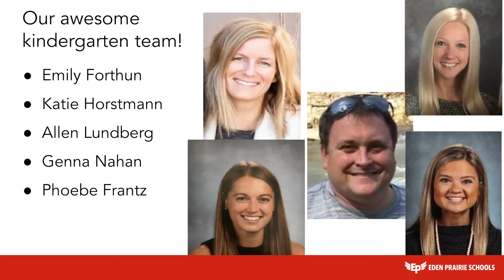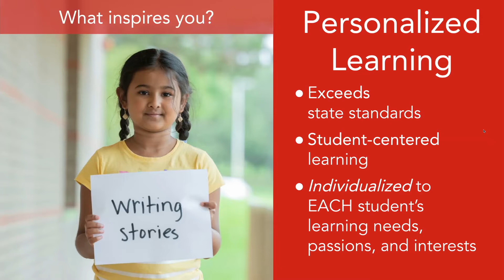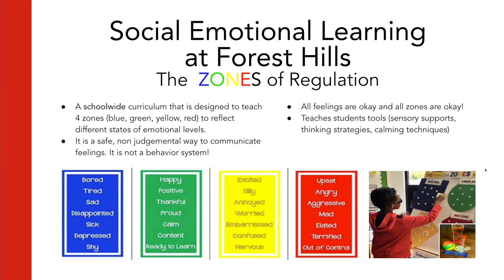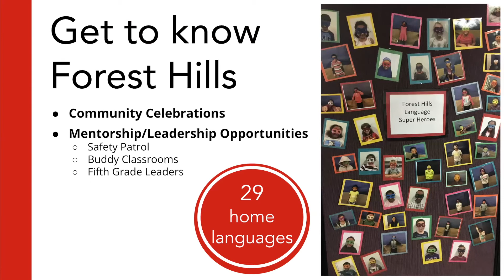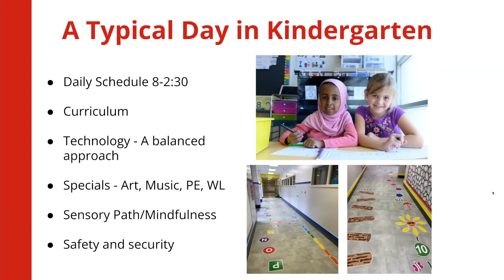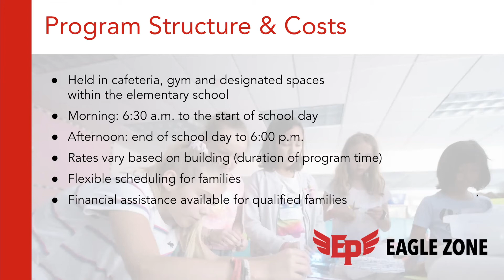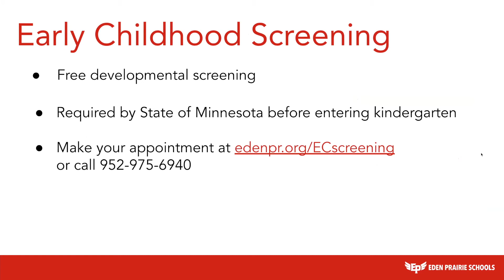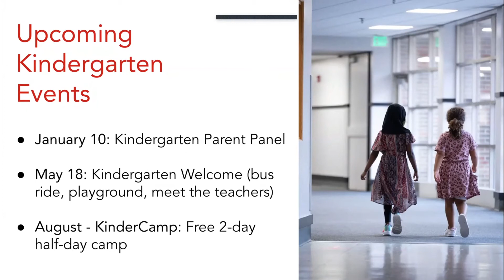Forest Hills Elementary Kindergarten Kickoff 2022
Forest Hills Elementary Principal Joel Knorr and Associate Principal Tom Walters share a bit about the kindergarten experience in Eden Prairie Schools. Want to learn more or attend a future kindergarten event?